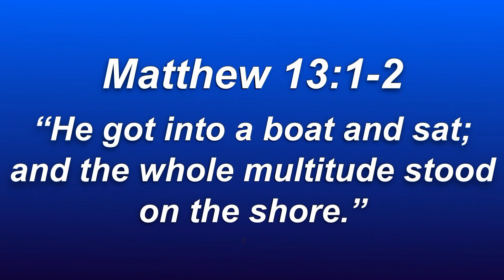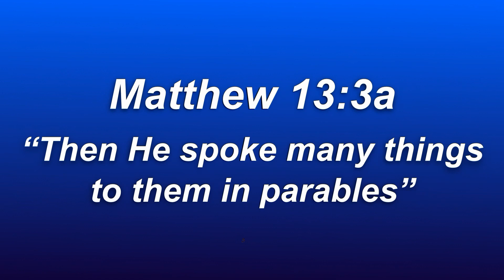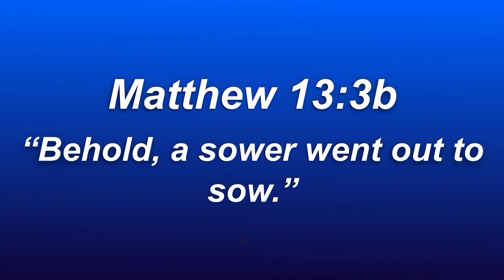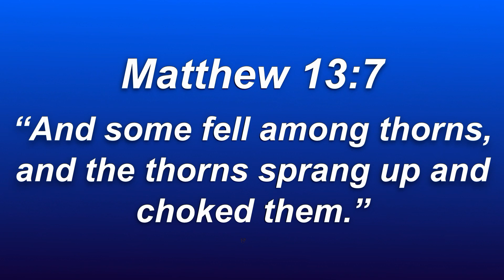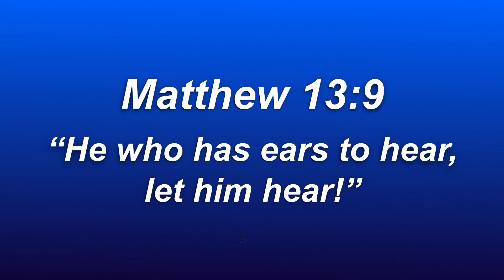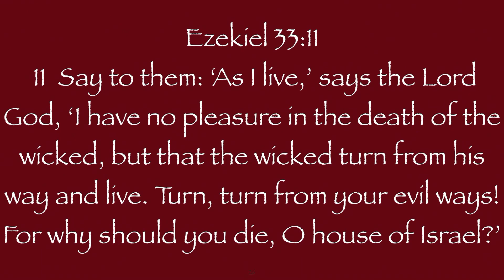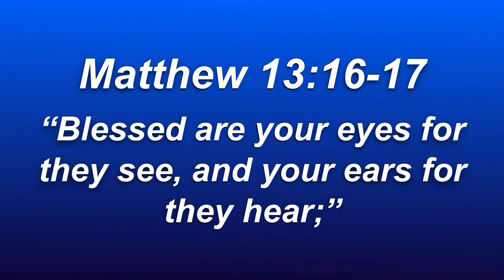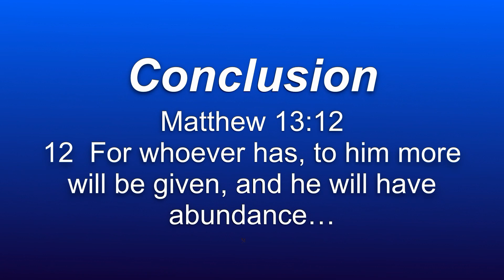Matthew 13:1-17 Sowing The Word Part 1